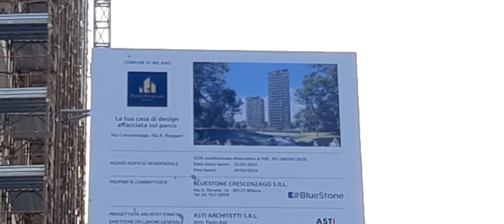MILANO, cimiano . COSTRUZIONE PARK TOWER DI 23 PIANI E 17 PIANI . gru RAIMONDI MRT 189 e 102